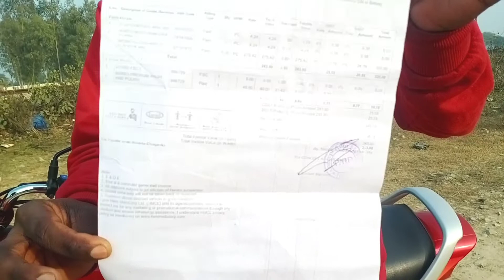Hero HF deluxe Bike First Service me kitna kharcha lagta he, Dileep Deep Vlogs.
Hi guy's.
Dosto you Happy all time with new year.
Dosto ajj hum apko apni Bike ke First Service ke bare me batayeng.
Friends mera naam Dileep he.
Or app dekh the he .
Dileep Deep Vlogs.
Bike Hero HF deluxe he.
Iss First Service me kitna kharcha lagta he.

Vlog,
Vlogs,
Vlogger